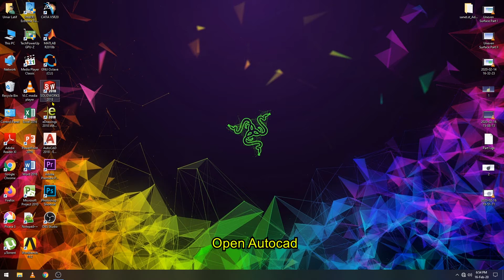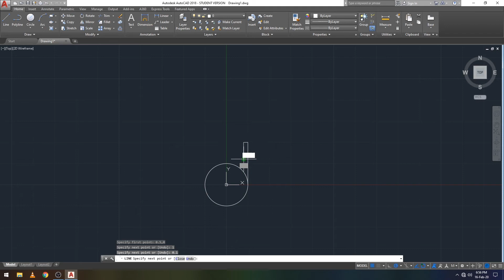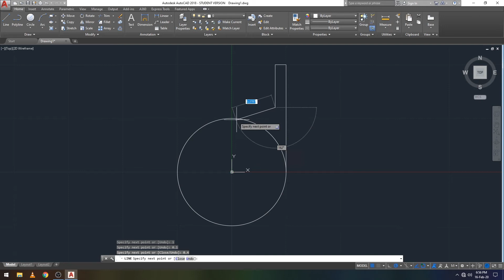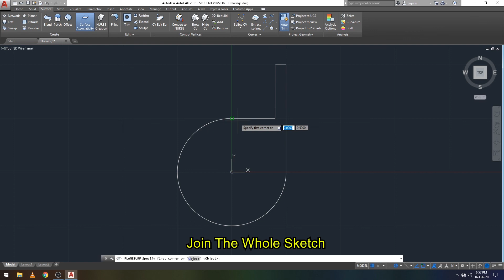✅💯✅ Autocad Model for Ansys # 10 : Circular Mixing Chamber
This tutorial demonstrates the process of making a 2D Circular Mixing Chamber in Autocad. All the steps are provided including subtitles.

 Business
• E-Mail for Paid Projects and Brand Promotion